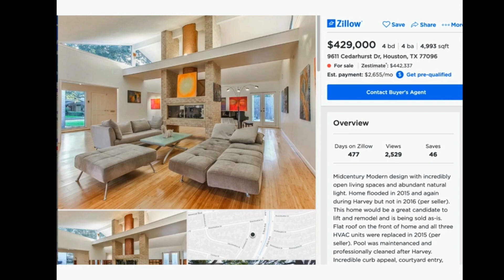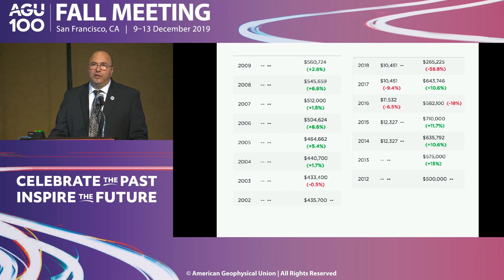Andrew Dessler PhD : Climate Impacts on Houston Real Estate